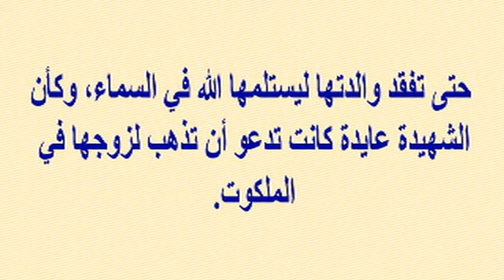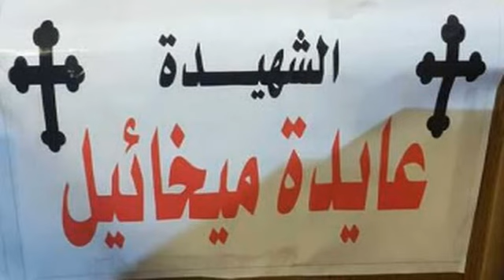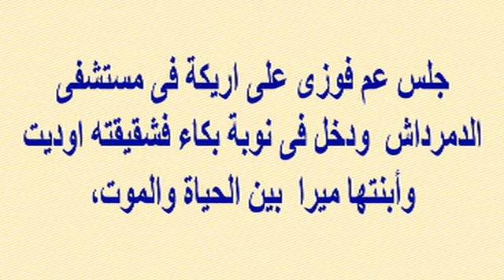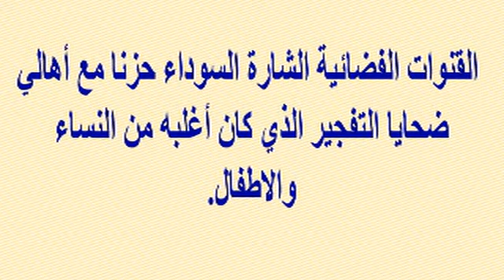أيمن يضرب المثل فى الوفاء..تزوج ميرا إحدى ضحا يا البطرسية بعد 6 عمليات غيرت ملامحها | أخبار النجوم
وبرجاء زيارة مدونتى الجديدة على الرابط

أيمن يضرب المثل فى الوفاء..تزوج ميرا إدوارد إحدى ضحا يا البطرسية بعد 6 عمليات غيرت ملامحها | أخبار النجوم